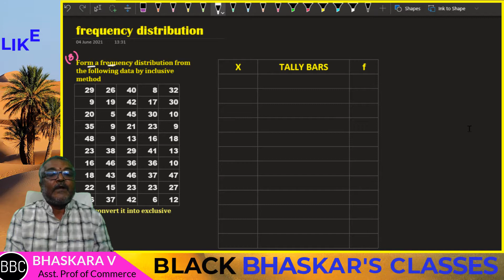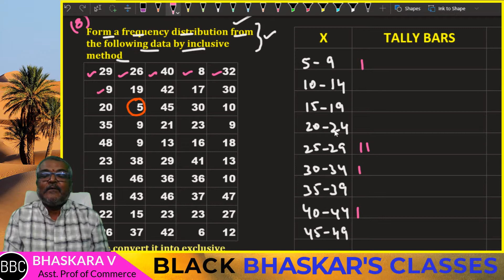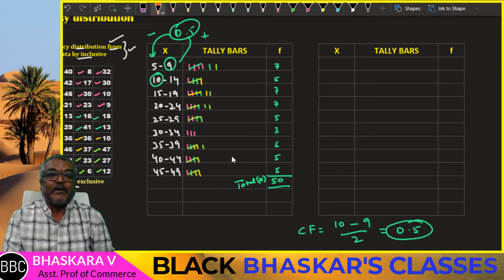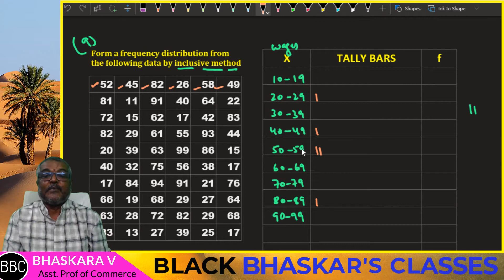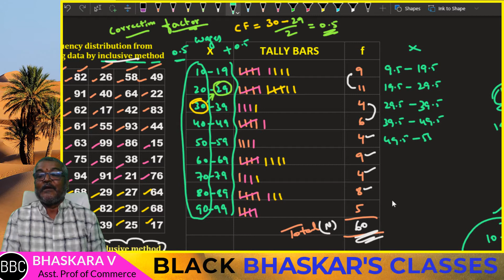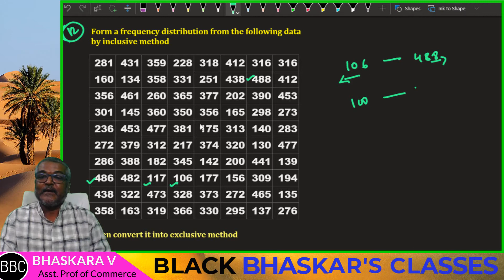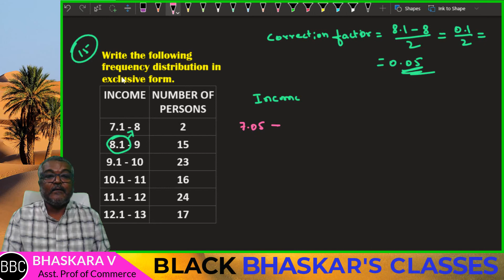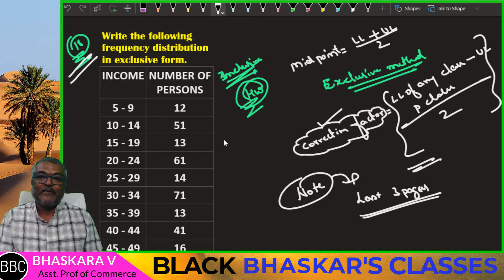04 Conversion of Inclusive series into Exclusive method IN KANNADA || QABD IN KANNADA|| BMS in kan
Conversion of Inclusive series into Exclusive method
The lecture is about the FREQUENCY DISTRIBUTION IN KANNADA . It is for B.com and BBA students. The video contain varieties of examples for better understanding. The class is a mixture of theory and practical and problems. In order to help rural students, the lecture is in Kannada language. For the simplicity purpose, the lecture is divided into various parts / sessions.
Topics covered:
FREQUENCY DISTRIBUTION
CONTINUOUS SERIES